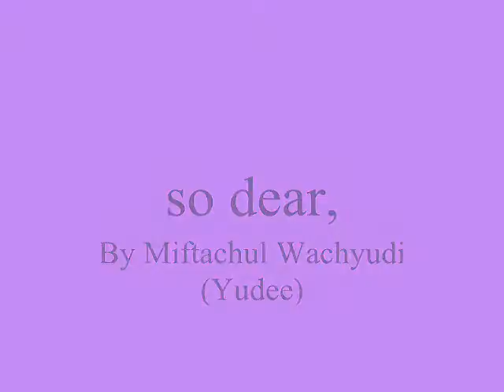so dear,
do.
do so
Money is an excellent servant, but the host
very bad.